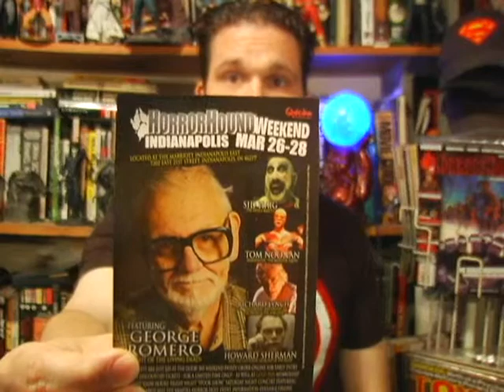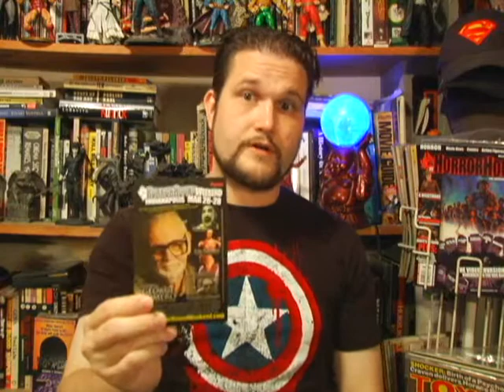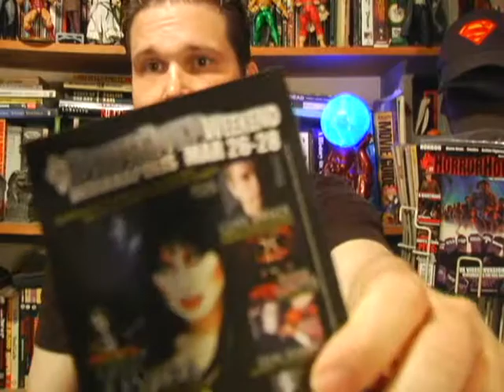MVP's Convention Advice For N00bs Horrorhound 2010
In this video, Streebo offers some tips to help you maximize your convention going experience.  We'll see you at the Horrorhound in Indianapolis.

Tweet along with the Mutantville Players at Twitter!

Be our cyber-buddy on Facebook!

Find us over at MySpace.

Please rate our video!